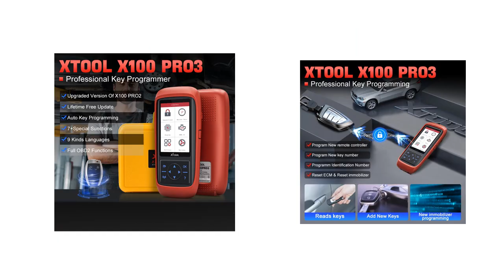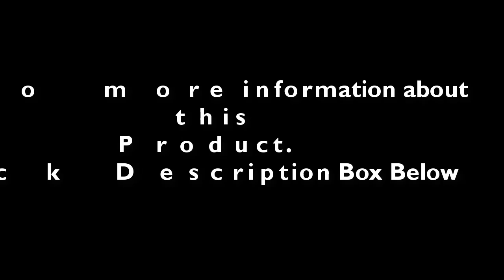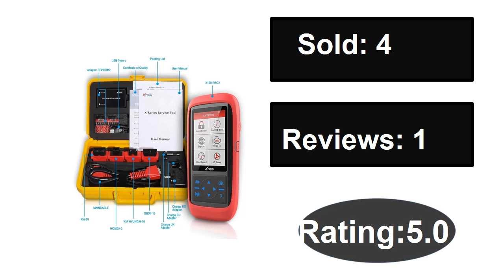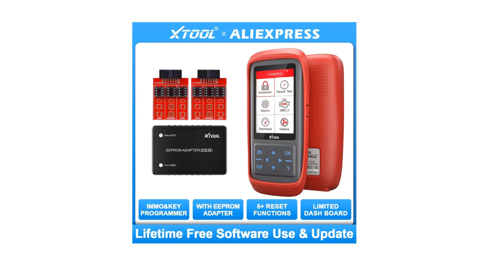Top 5 Best XTOOL X100 Key Programmer Review In 2024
Check The Link for Buy & Details:
1. XTOOL X100 Pro2 Auto Key Programmer IMMO Car Diagnostic Tools OBD2 Diagnostic Automotive Scanner with EEPROM Adapter Free Update

2. Xtool X100 Pro2 Car Code Reader Scanner Auto Key ECU Programmer OBD2 Correction X100 Pro 2 PRO3 OBD 2 OBD2 Car Diagnostic Tool

3. XTOOL X100 Pro3 X100 Pro2 OBD2 Auto Scanner Key Programmer with EEPROM Adapter Code Reader Car Diagnostic Tools Free Update

4. XTOOL X100 PRO3 Automotive Key Programmer With 7 Reset Function Immobilizer Programming Tool EEPROM Adapter Lifetime Free Update

5. XTOOL X100 PRO3 PRO2 Auto Key Programmer OBD2 Car Code Reader Diagnostic Tool 7 Special Function Free Update With EEPROM Adapter